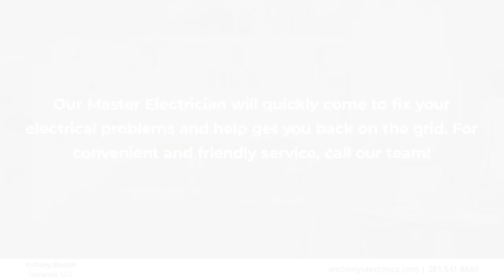Anthony Electric Co Spring Texas 77386